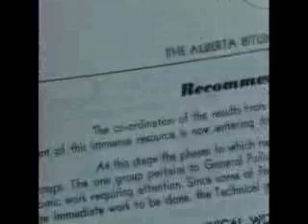Developing the Oil Sands - Early Days - Suncor Energy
The early days of developing the oil sands - from when Dr. Karl Clark first developed the process to separate oil from sand in 1923 through the initial vision to develop the oils sands in the 1950's.  Learn more about the early years of oil sands development and Suncor Energy's role